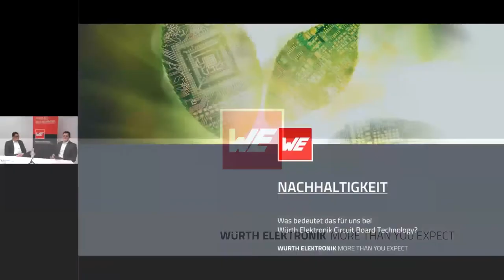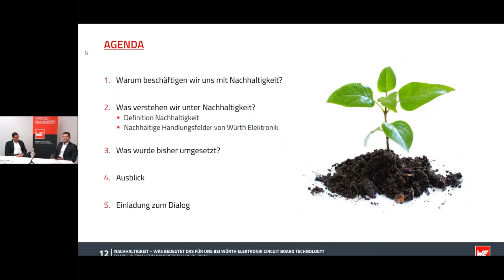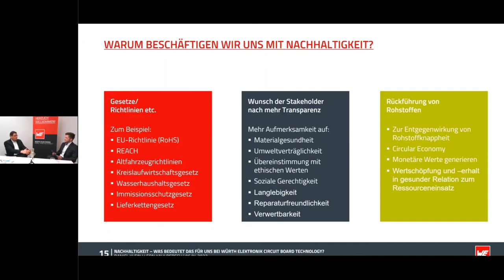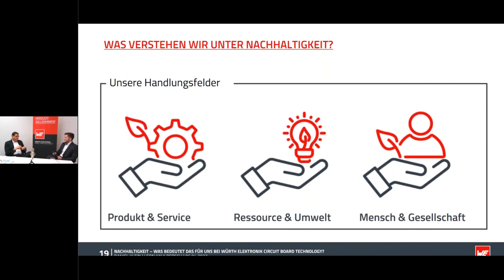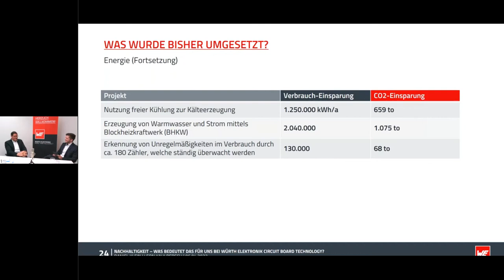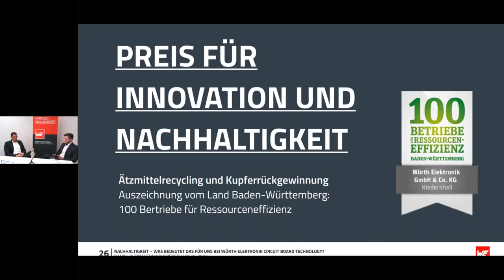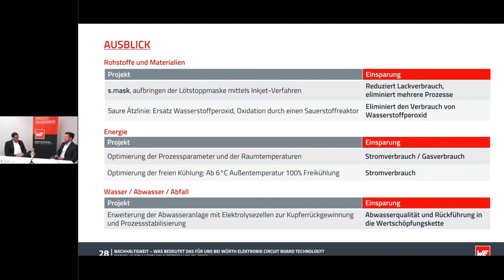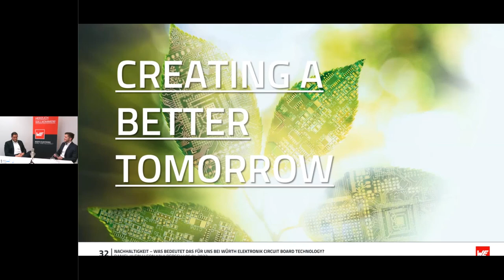Würth Elektronik Webinar: Nachhaltigkeit – was bedeutet das für uns bei Würth Elektronik CBT?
Kennen Sie die 17 UN Ziele für nachhaltige Entwicklung? Und wissen Sie bereits über die Nachhaltigkeitsaktivitäten bei WE Circuit Board Technology Bescheid? Nachhaltigkeit ist weit mehr als Umweltschutz, auch wenn dieser eine zentrale Rolle spielt und fest im Managementsystem der WE verankert ist. Darüber hinaus geht es aber auch um essenzielle Themen wie Armut, Gesundheit, Bildung, Geschlechtergleichheit, Frieden und weitere wichtige Ziele.

Erfahren Sie in diesem Webinar vieles über:

 Die 17 UN-Ziele für nachhaltige Entwicklung
 Nachhaltigkeit bei WE Circuit Board Technology
 Die Schwerpunkte unserer Handlungsfelder
 Die Ergebnisse unserer Aktivitäten und unsere Pläne
 Unsere Empfehlungen für Ihre Projekte
 Unsere Antworten auf Ihre Fragen

Timestamps:

00:00 Einführung
03:06 Warum beschäftigen wir uns mit Nachhaltigkeit?
07:22 Was verstehen wir unter Nachhaltigkeit?
09:50 Was wurde bisher umgesetzt?
17:30 Ausblick